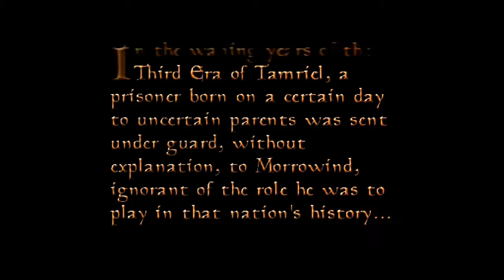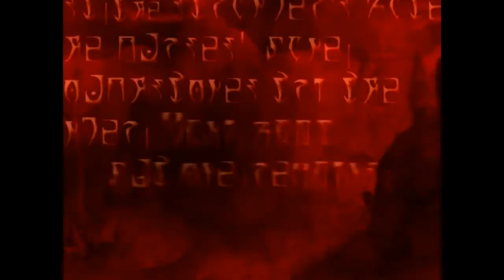Let's Play: Morrowind - Part 1 (Wes the Genie)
Wes goes through Morrowind where he does the Main Quest, Fighter's Guild, and more!

*Please note! Video quality does not stay at this level throughout the whole series. If you are really a stickler for better video quality, please skip to episode 8 where I resolve the issue these early episodes have. Thank you!